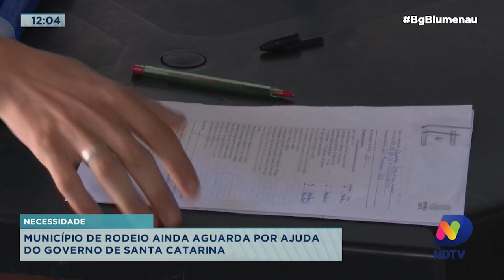Rodeio aguarda ajuda do governo de SC